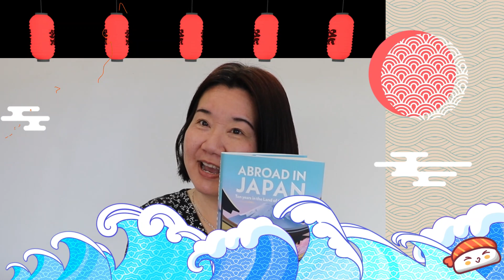Abroad in Japan Book Review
This is quick book review of the new book Aboard in Japan by Chris Broad.